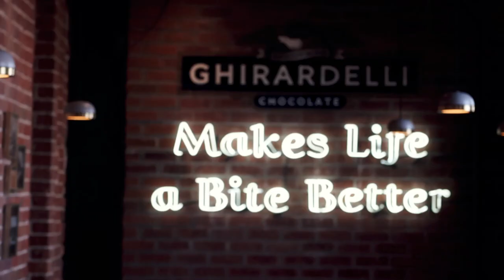SAN FRANCISCO TRIP | Travel Vlog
🧚🏻PRODUCT/s